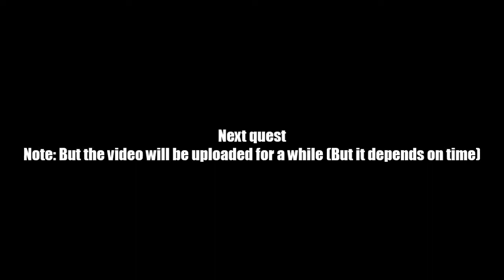AQ Worlds "The Venom Is Your Wine" (Quest)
Quest:The Venom Is Your Wine

NPCs:Ptahmun

Monster List:None

Turn in:Pedestal Envenomed x1

Equipment Won:None